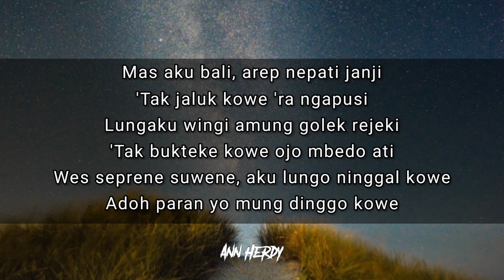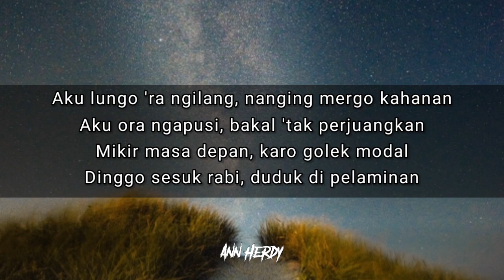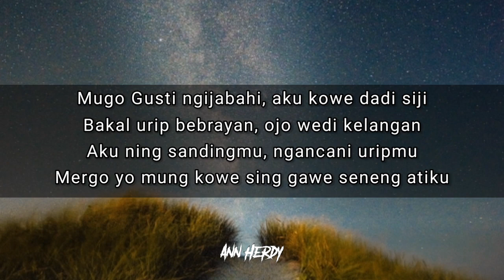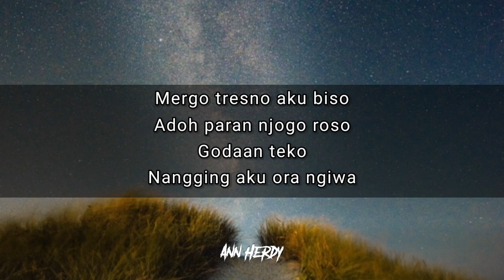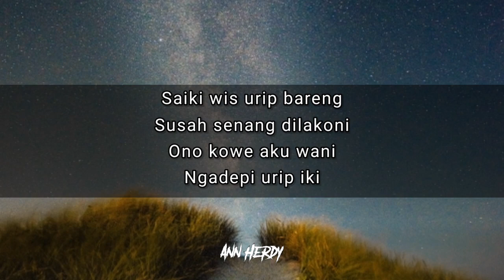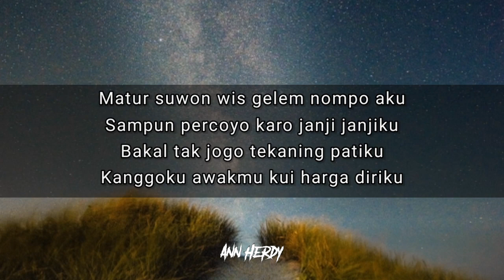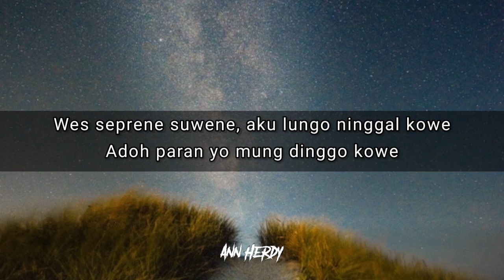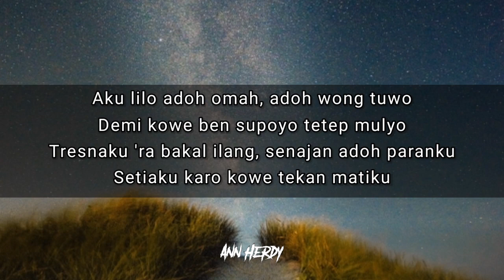Pendhoza - Demi Kowe (Reggae SKA Version Dhevy Geranium) | Karaoke/Instrumental w/ Backing Vocals